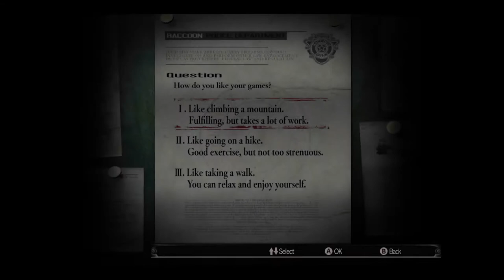Resident Evil Biohazard HD REMASTER Chris Redfield (Alternate Costume) Opening Cut-scene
Chris Redfield Story Intro